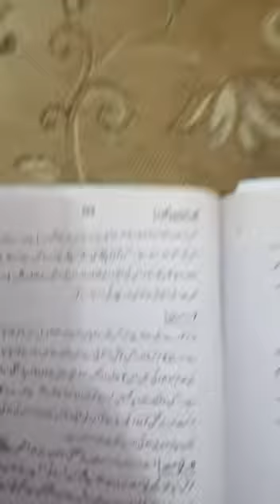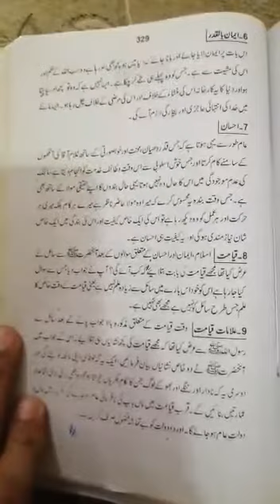Islamic studies class 2nd year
AHDEES # 2 PART-2 MRS NAJMA